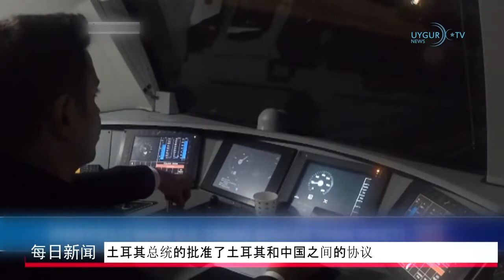20 03 2021 埃尔多安总统与欧盟领导人举行视讯会议